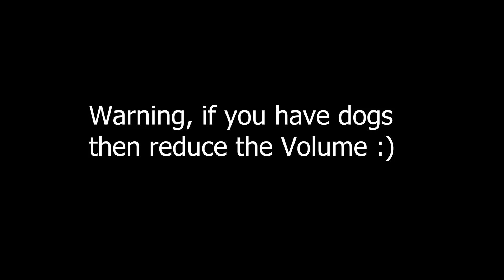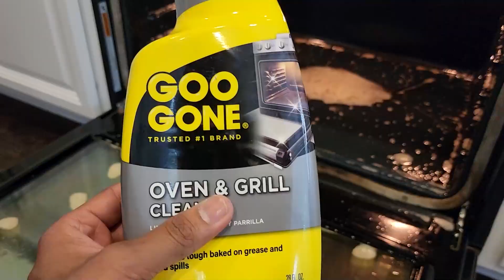Finally Ghar Paint Ho Gaya | Cleaning Oven and Dishwasher | Hindi Vloggers in USA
Cleaning inside the glass of oven and cleaning filter of dishwasher. Finally, our house got painted completely.

➤ Cameras:
1. DSLR Camera: Canon EOS 80D

2. Action Camera: GoPro Hero 7

➤ Microphones:
1. Wired Mic: Lavalier Mic

2. Wireless Mic

3. Microphone splitter

➤ Filming Accessories:
1. Tripod: GEEKOTO 77'' Tripod Ball Head

2. DSLR Light Kit: LimoStudio 160 LED light

3. DSLR SD Card: SanDisk Extreme Pro

4. GoPro Micro SD Card: Lexar 64 GB